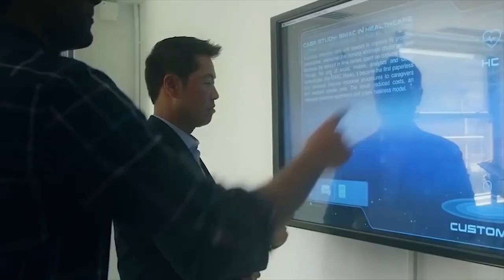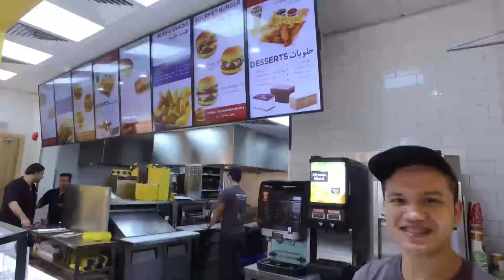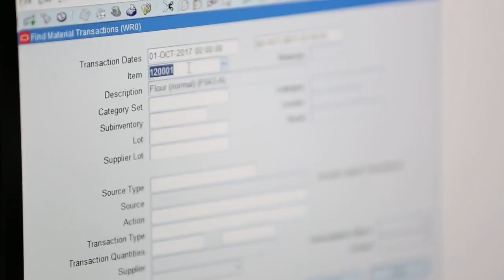How Kudu Corp Navigated The Digital Shift in Saudi Arabia | Cognizant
Kudu Corporation — a large fast food chain in Saudi Arabia — was looking for a partner to take their digital journey forward. Kudu partnered with Cognizant to transform their business and navigate the digital shift. Cognizant ushered in a new era of digital transformation at Kudu, increasing productivity, improving decision making, staying nimble in a competitive market and focusing on future opportunities.